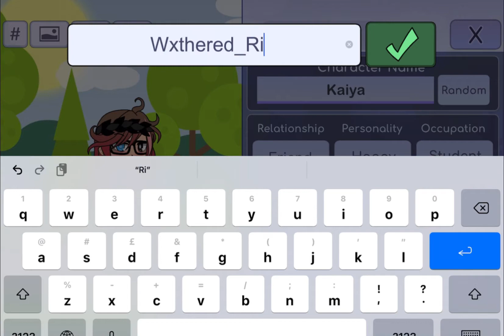✨My Gacha oc if any of yall want it✨